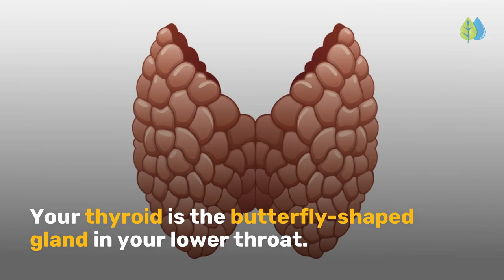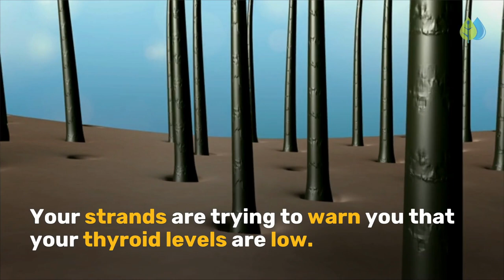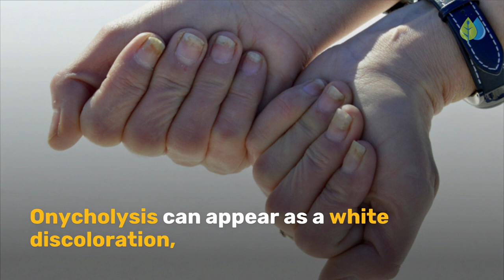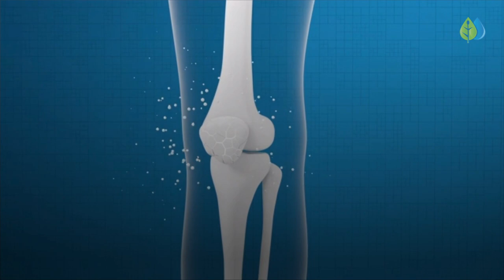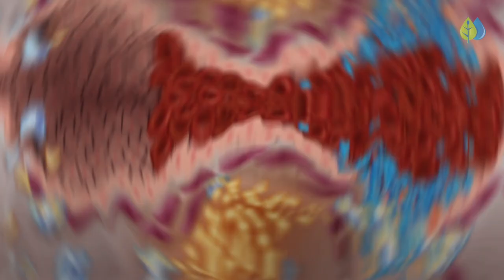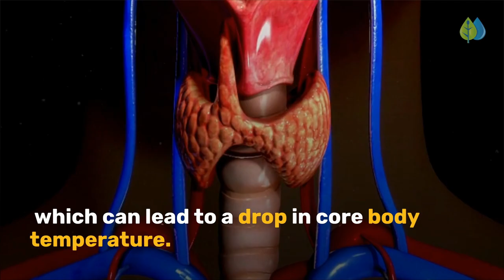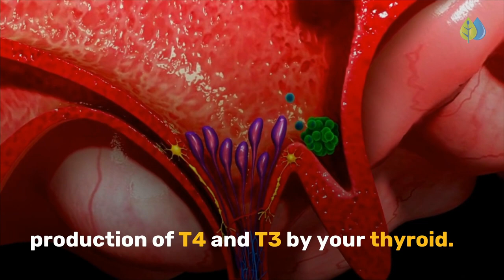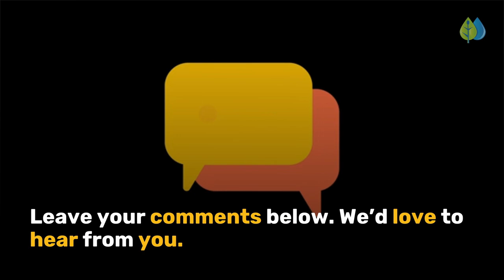12 signs of Low thyroid levels | Hypothyroidism | Signs and Symptoms of Low Thyroid Levels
Recognize the hypothyroidism symptoms that are easily ignored.

Today, we'll look at 12 symptoms of an under-active thyroid gland. Keep in mind that these symptoms are not definitive proof of thyroid disease or Hypothyroidism. Always consult a doctor for professional opinion.

Problems caused by low thyroid levels can be prevented and managed with a sound diet plan, and making lifestyle changes.

Females are more prone to thyroid malfunction than men, however the reason is unknown.

Timestamps:
00:00 Intro - Hypothyroidism Symptoms
00:34 Underactive vs Overactive thyroid (Hyperthyroidism)
01:19 Hair Thinning
02:00 Dry Skin
02:34 Brittle Nails
03:08 Chronic Fatigue
03:40 Weight Gain
04:10 Sore Muscles and Joints
05:01 Slow Heart Rate
05:39 High Cholesterol
06:45 Mood and Memory Changes
07:27 Feeling Cold
05:54 Constipation
08:32 Menstrual Changes
09:11 What causes hypothyroidism?
09:37 How is hypothyroidism diagnosed?
10:30 Get your free anti-inflammatory diet plan